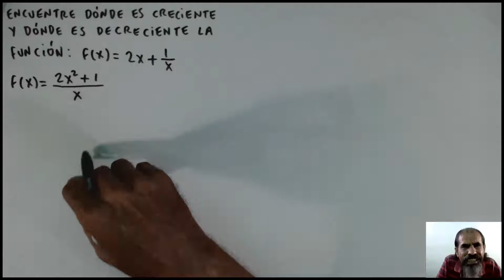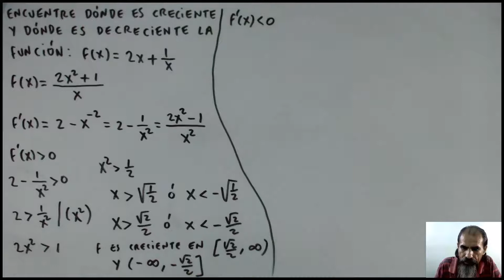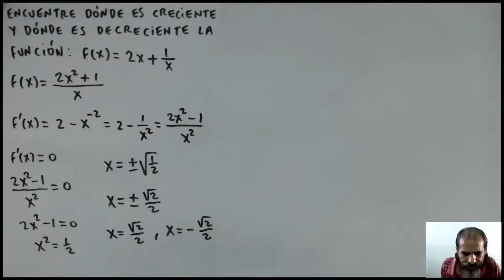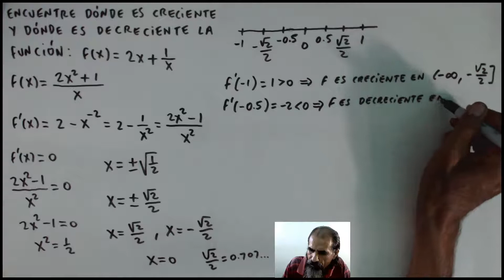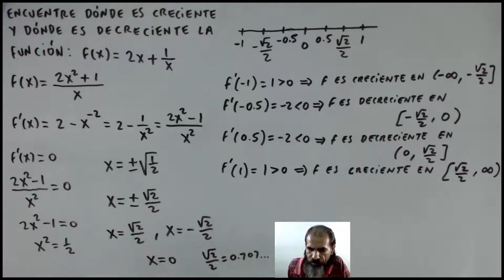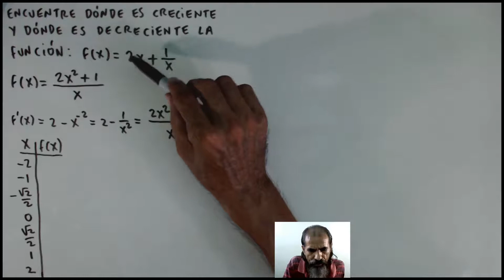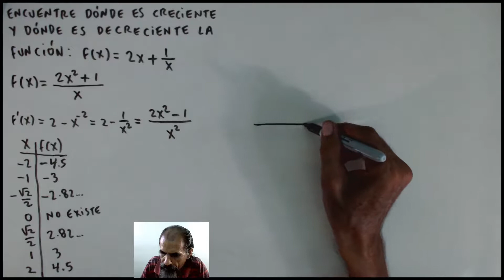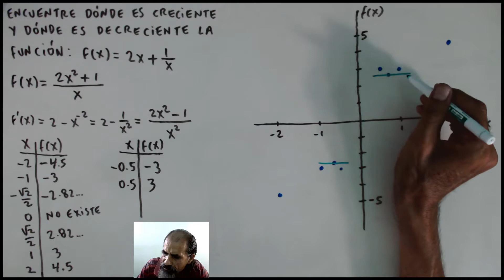funciones crecientes y decrecientes clase 10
Determinamos los intervalos en los que la función dada es creciente y los intervalos en los que es decreciente. Empleamos dos métodos. El primer método consiste en resolver las desigualdades: f'(x) mayor que 0 y f'(x) menor que 0. De las soluciones de estas desigualdades se hace la conclusión de dónde la función es creciente y dónde es decreciente . El otro método consiste en resolver la ecuación: f'(x) = 0 y determinar los valores de x para los que f'(x) no existe. Luego se toman valores de x antes y después de estos valores de x, y se sustituyen en f'(x). Dependiendo del signo del valor obtenido, se concluye si la función es creciente o decreciente en el intervalo correspondiente. Al final, tabulamos y graficamos la función.